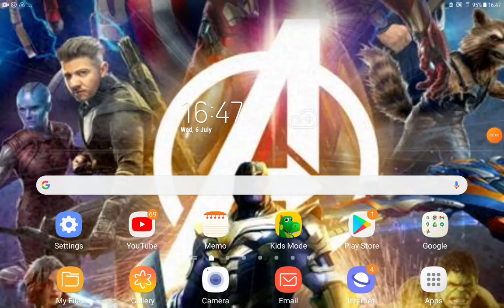A DreamWorks Character's Life Part 23 The DreamWorks Characters Band Together